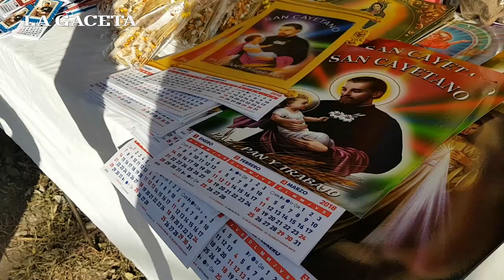Así celebran los tucumanos el día de San Cayetano